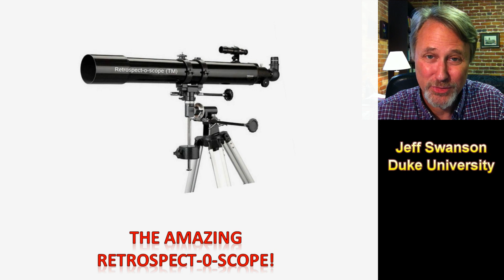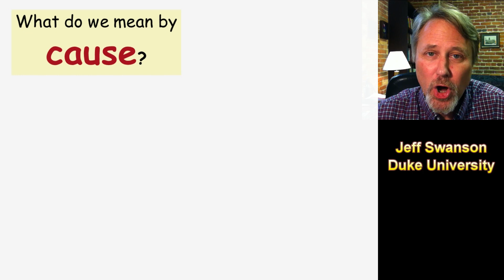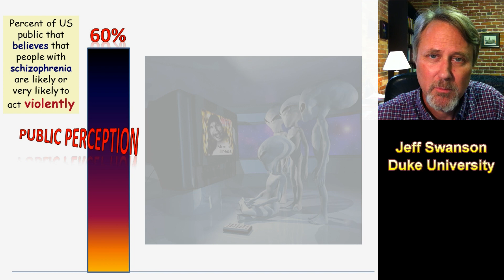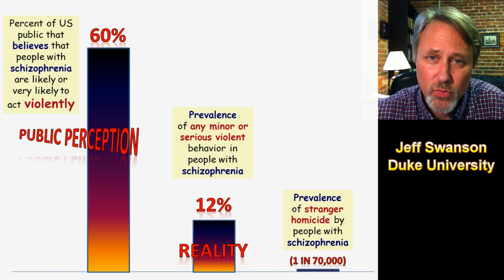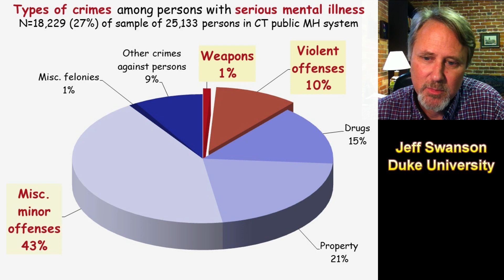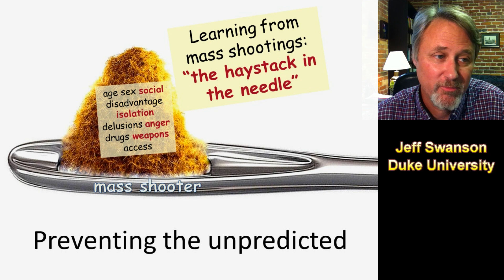Dr. Jeff Swanson on Violence and Mental Illness: Finding the Haystack in a Needle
This 8 minute talk by Jeffrey Swanson, PhD, Professor in Psychiatry and Behavioral Sciences at Duke University School of Medicine, was prepared for presentation at the Institute of Medicine annual meeting, October 21, 2013, in Washington, DC.